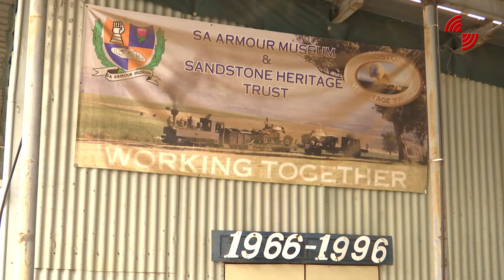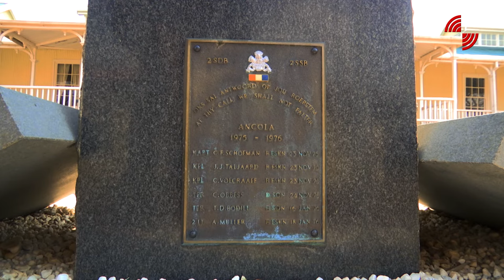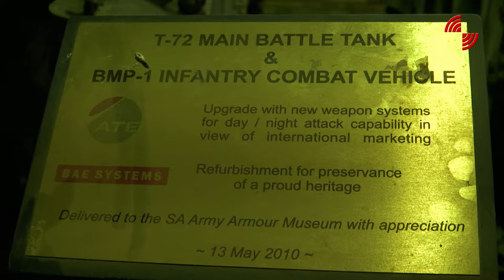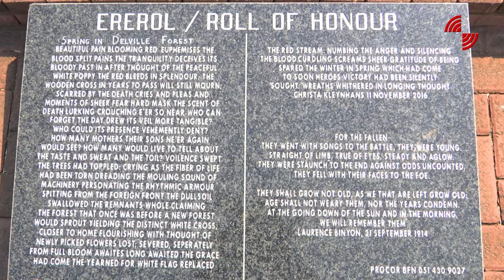SA Armour Museum (Heritage special)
During this heritage month we take a look at how the SANDF endeavours to preserve it's heritage through it's various museums.